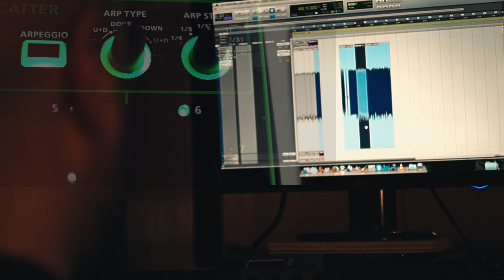GKOM & Roland - TR-8 System-1 JP-08 JX-03 JU-06